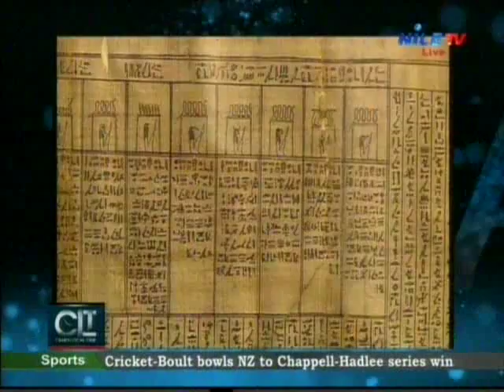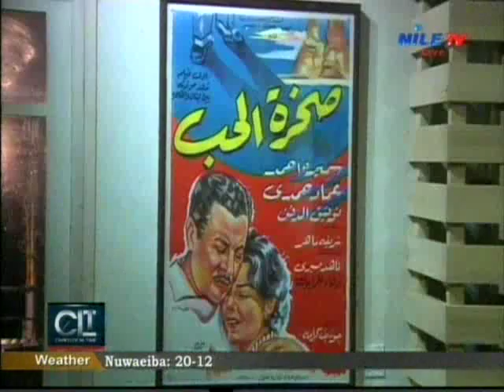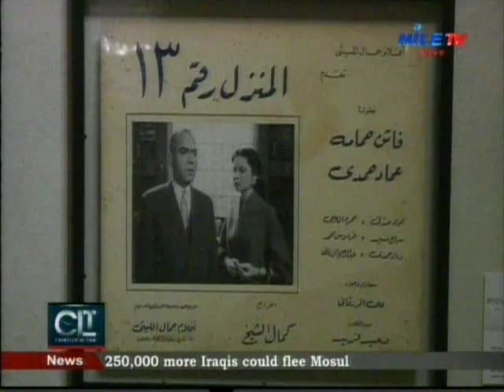Cairo Local Time 5 2 2017